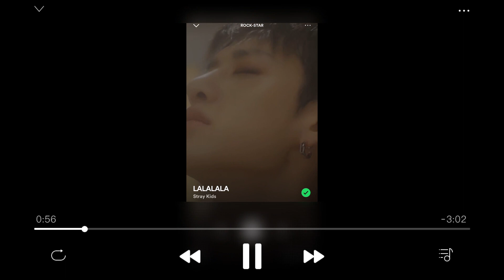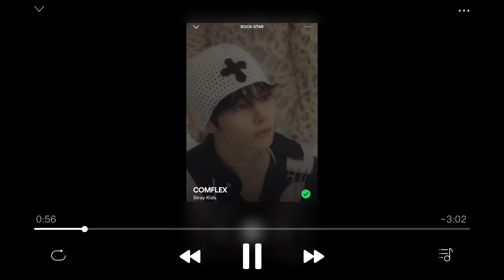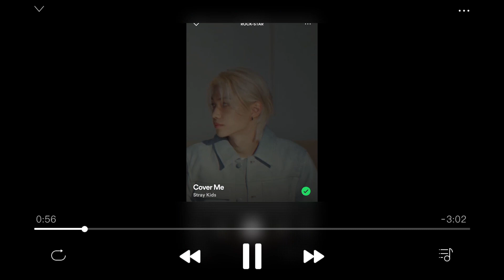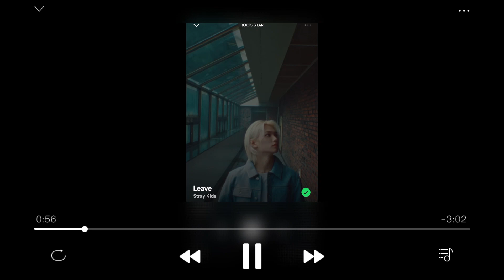ROCK-STAR BY STRAY KIDS I ALBUM REVIEW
Hey Besties!!! Today we are doing a music review of Stray Kids Album Rock-Star.

Links to Templates:

Digital Planner
Bi-Weekly Budget
Savings Tracker
Debt Payment Tracker
Monthly Bill Tracker

00:00 Introduction
01:08 Overall Album Review
01:52 Megaverse
04:45 LALALALA
08:05 Blind Spot
10:08 Comflex
12:12 Cover Me
13:38 Leave
14:20 Random Convo With My Sister
15:55 Social Path
16:48 Final Thoughts